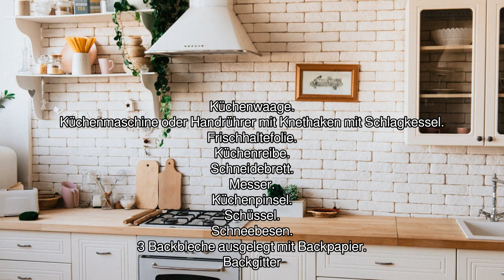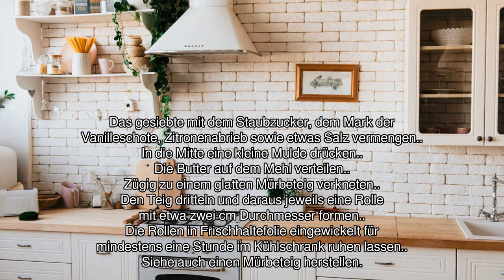[Audio-Rezept] Gefüllte Leinsamenkekse - Einfaches Rezept zum Nachkochen